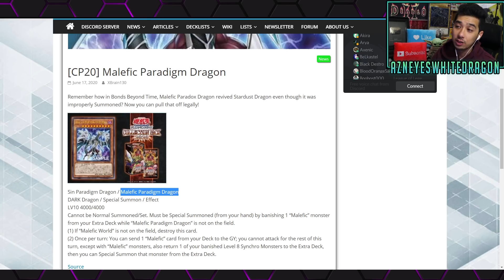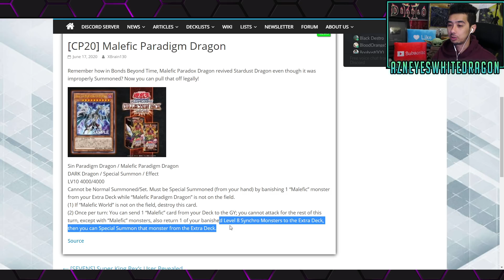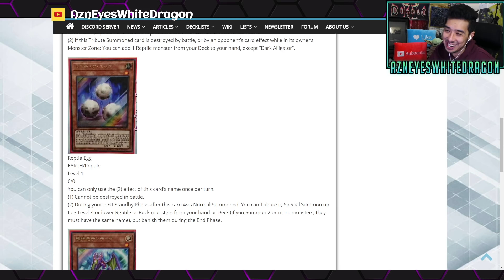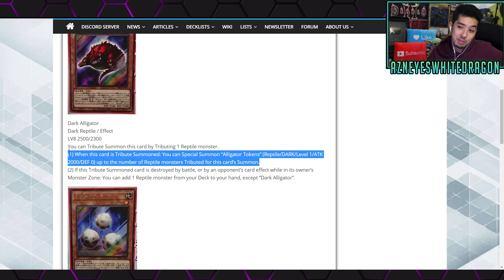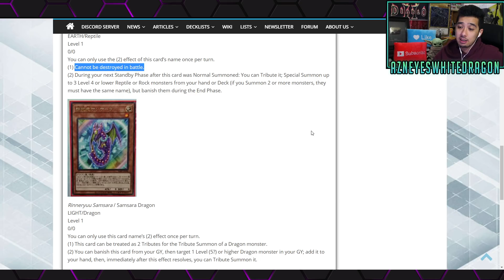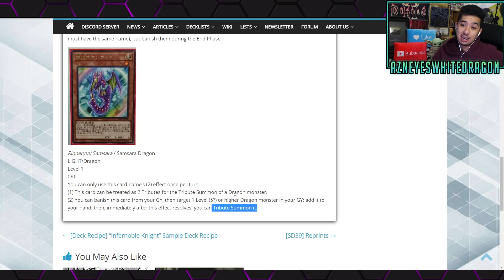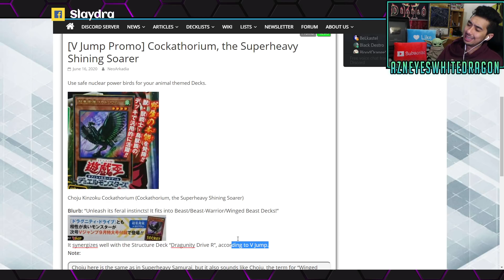New Malefic Paradigm Dragon + More New Yugioh Cards 2020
FAQ

AzneyesWhitedragon
USA